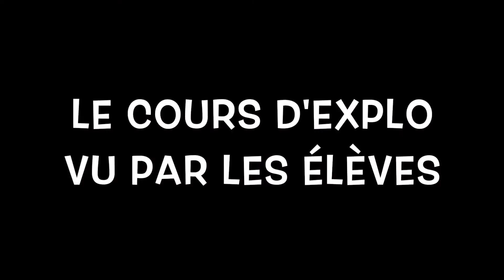EXPLO VOX POP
LES ÉLÈVES D'EXPLO S'ADRESSENT AUX FUTURS ÉLÈVES.